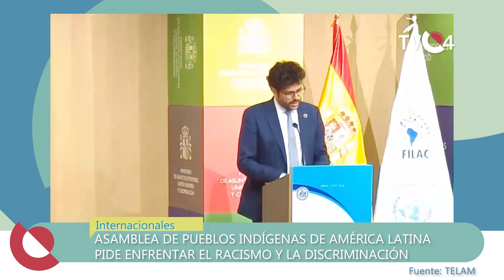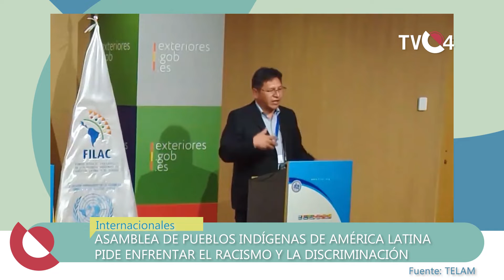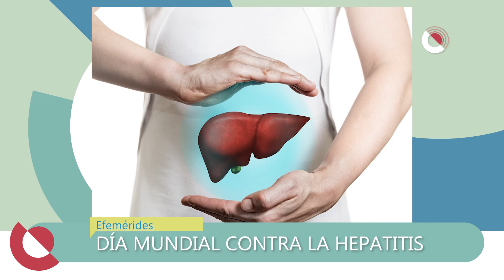TVC4 NOTICIAS - 28 de Julio 2022